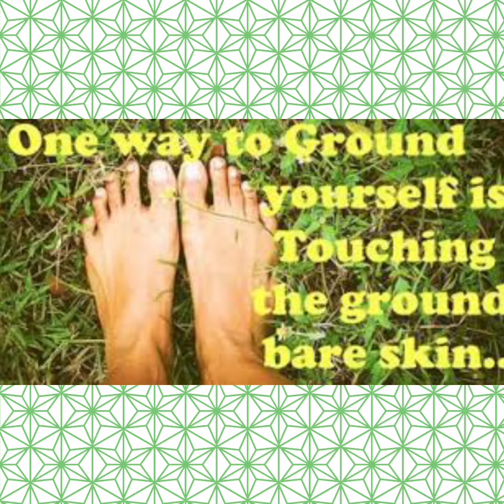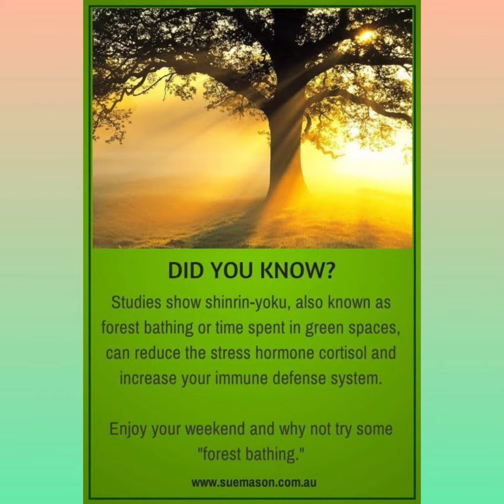Grounding/EarthingTherapy &Health Benifits.